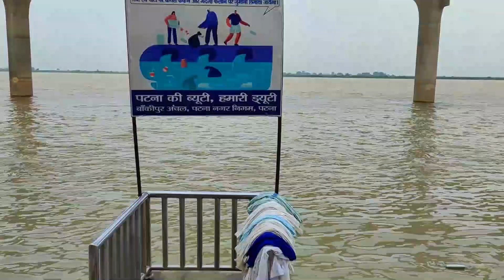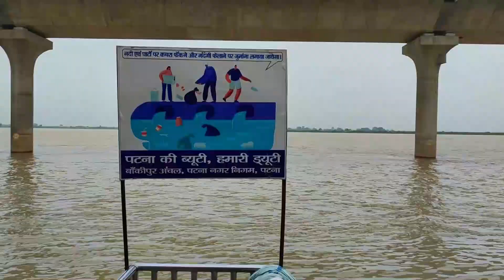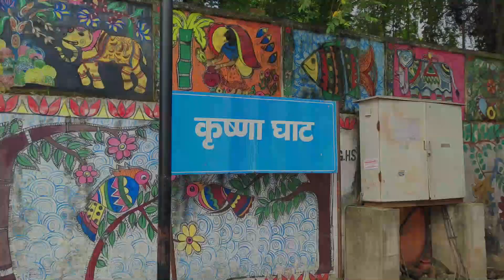NIT GHAT PATNA KO DEKHKAR HAIRAN RAH JAAOGE AAP | Patna Beauty | Yo Vlog | Hindi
Humne is vlog me Patna NIT Ghat ka Tour kia or humlogon ko kaafi maza aaya . Hope, ki aaplogon ko bhi maza aya hoga hamari ye video dekh kar or agar vlog pasand aaye to Subscribe zarur karen hamare is channel YO VLOG ko or bell icon dabana bilkul na bhulen taaki hamari future videos ki notification  aap tak pahuv h jaye.

Follow Our Yo Vlog Team Members On Insta:-

food vlog
funny vlogs
my first vlog
meme vlogs
meme vlog